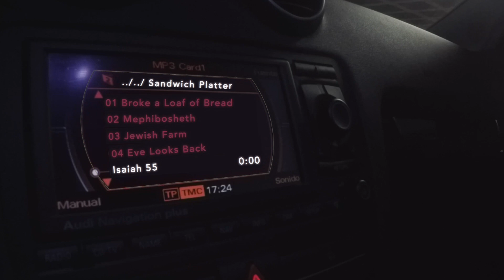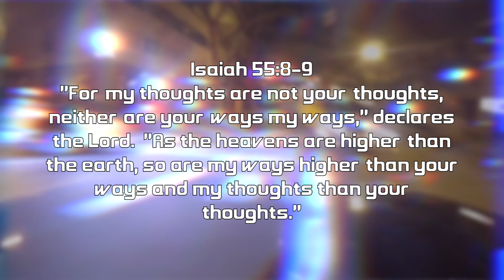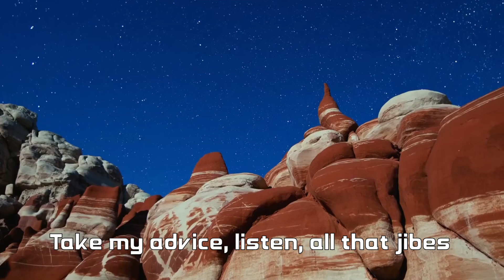ApologetiX "I Can't Drive 55 - Sammy Hagar" PARODY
Movie clips are from “GoPro Hero 4 NIGHT DRIVE Time-Lapse in 4K” (2015) produced by Cinematic Media and “Crystal Skies - Nigel Stanford - 4k TimeLapse” (2014) produced by Nigel John Stanford.  The song “Isaiah 55” is from the CD “Sandwich Platter” (2019) performed by ApologetiX.  Lyrics are written by J. Jackson.  for more info on over 50 CDs and 100s of MP3 downloads.  New singles released every other week.  This song is a Christian parody of “I Can’t Drive 55” (1984) performed by Sammy Hagar. (Christian Parody Music TV music videos are fan-made compilations of works by original artists and no financial compensation is received for their production and publication.